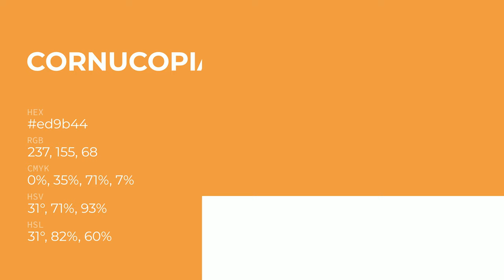Cornucopia color ed9b44 hex Cool Orange color ed9b44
What color is Cornucopia ? ed9b44 hex, Cool Orange color ed9b44

Hex ed9b44 Color Code is also known as Cornucopia color

Hex ed9b44 Color code in RGB color code model is created after adding 92.94% red color, 60.78% green color and 26.67% blue color.
Hex ed9b44 Color code in CMYK color (process color) code model is generated after subtraction of 0% cyan, 35% magenta, 71% yellow, 07% black.